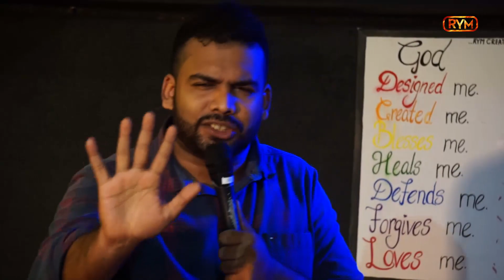RYM June 7th Service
RYM Sunday service
7th June 2020
Bring into existence
John 1:1-4